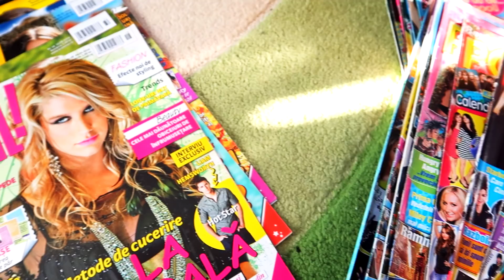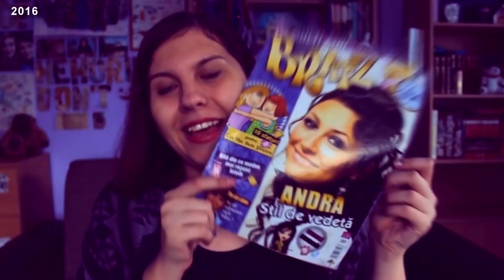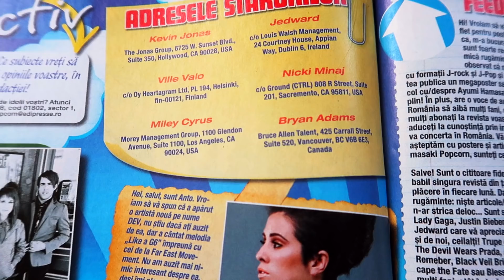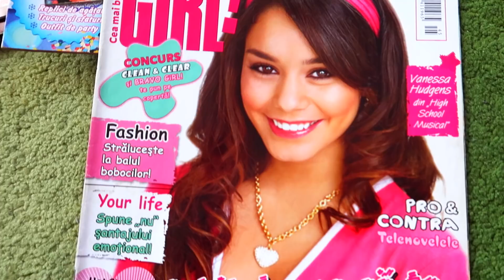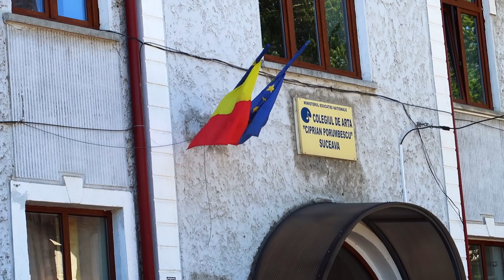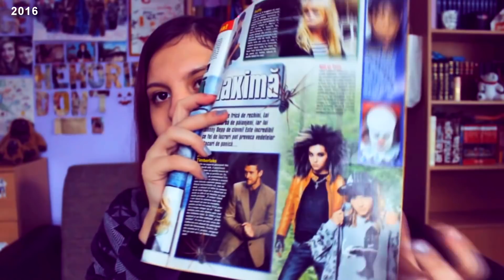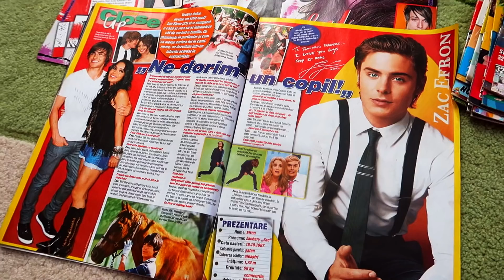M-am îmbrăcat prin oraș cu hainele mele din urmă cu 10 ani (2008)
Inspirat de my fav yter ever, Safiya Nyagaard.